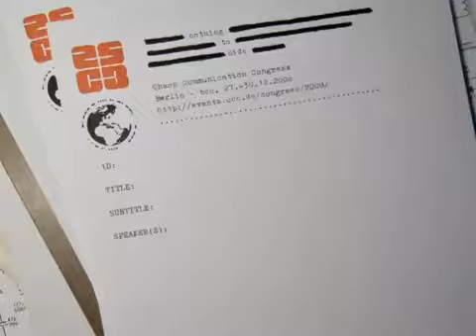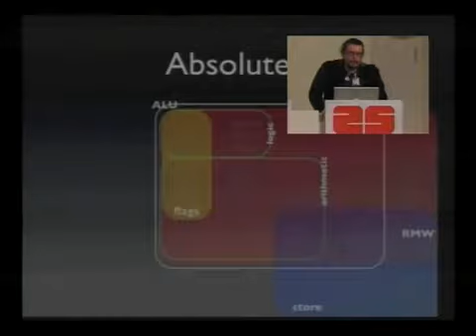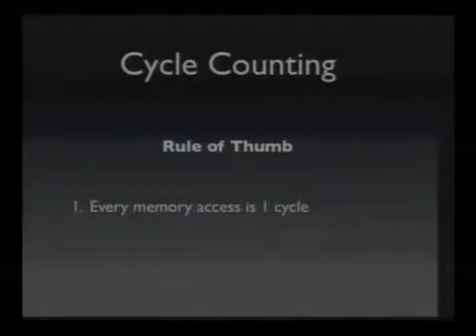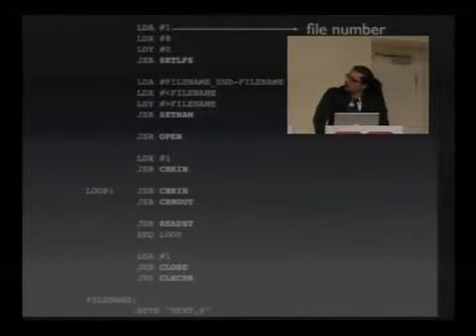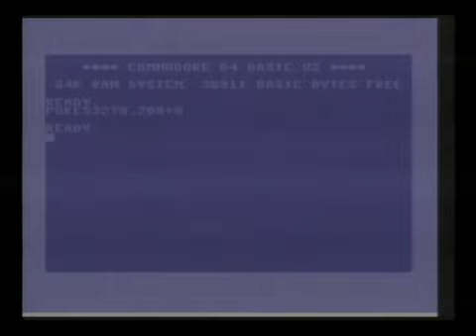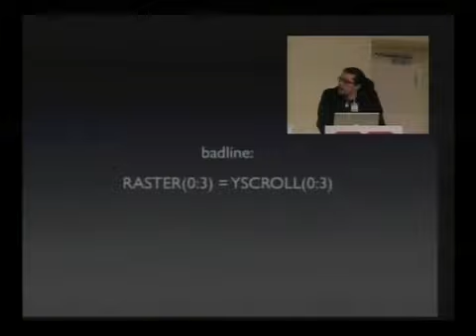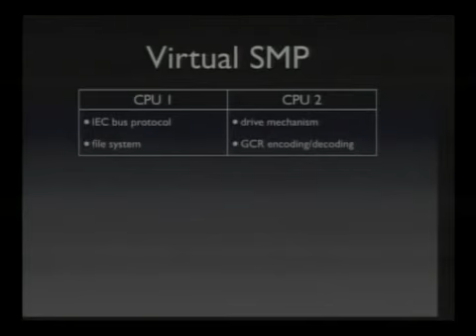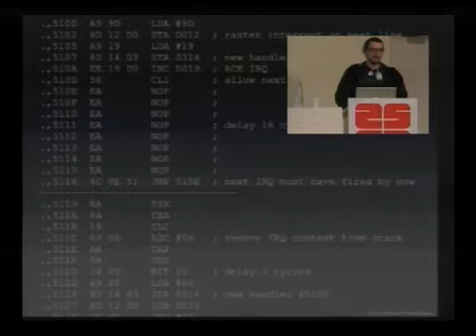25C3 the ultimate commodore 64 talk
Speaker: Michael Steil Everything about the C64 in 64 Minutes Retrocomputing is cool as never before. People play C64 games in emulators and listen to SID music, but few people know much.

 The 8-bit Game Boy was sold between 1989 and 2003, but its architecture more closely resembles machines from the early 1980s,.

This is a mirror of the ç talk The atari 2600 video computer system the ultimate talk [28c3] Going more retro than the Commodore C=64: The Atari 2600 VCS was the breakthrough for video.